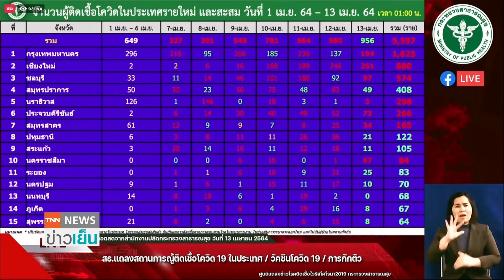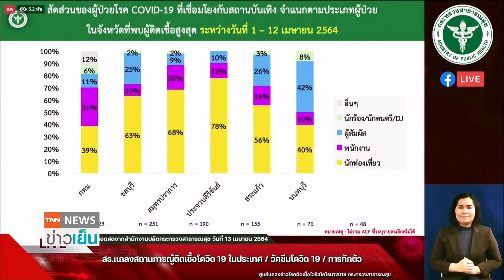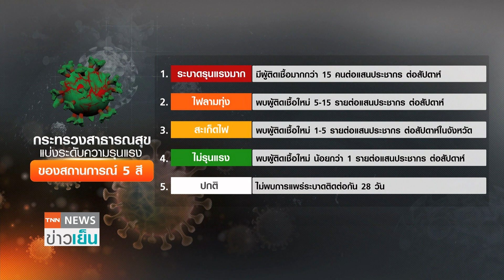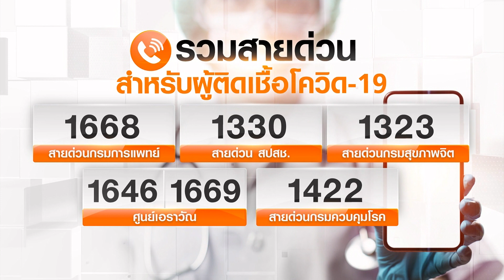ขู่ใช้กฎหมายกับคนดื้อ ย้ำติดโควิดต้องแอดมิท | TNN ข่าวเย็น | 13-04-21